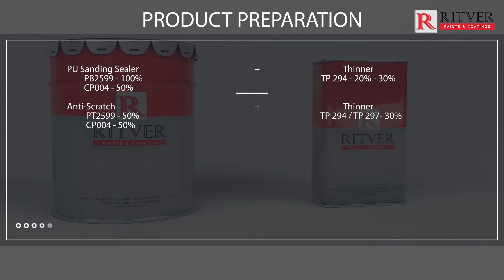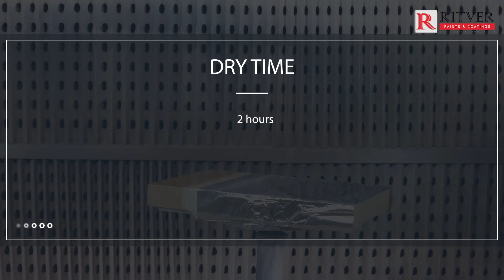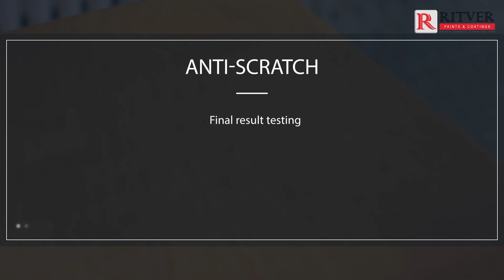Anti Scratch - Innovative Wood Coatings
This video is a tutorial for Anti Scratch Special Wood Paints!
Your wooden furniture is constantly in contact with sharp objects that might destroy them: Keys, Laptops, cutlery, metal decorative objects, etc... Now you shouldn't worry about any of those, Ritver Anti Scratch special coating will fully protect the wood and prevent any scratch from appearing especially on glossy finishes!